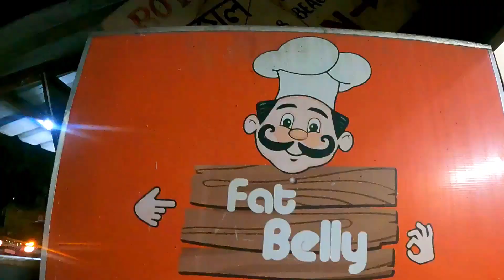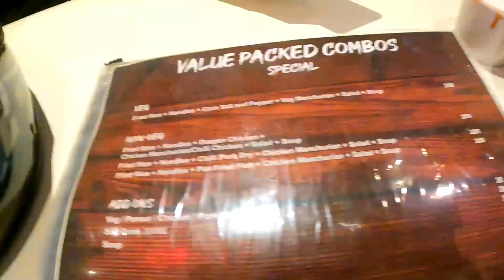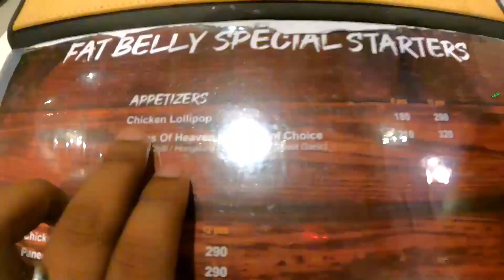Fat Belly Guwahati | Fat Belly Restaurant Guwahati | Pan Fried Momos | Chicken Lollipop & Much More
NOTE- E VIDEO SAWAN MAHINA KE PEHLE SHOOT HOIL RAKHLAKHA

Namaskaar Doston To Aj Ke Iss Vlog Me Mein Raura Ke Hm  Dikhaye wala bani  Food Vlog Aur Aj Hm ayel bani Fat Belly Restaruant Guwahati Me Jo Ki Guwahati Ke 4 Jagah Me Located Bate.